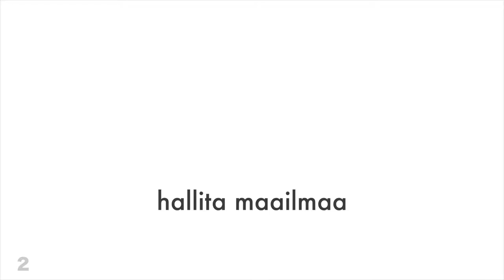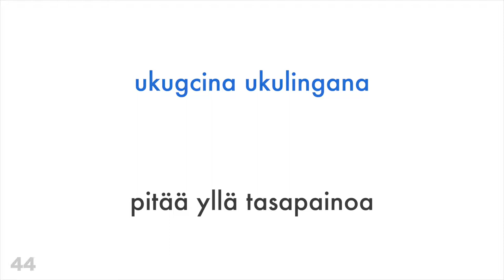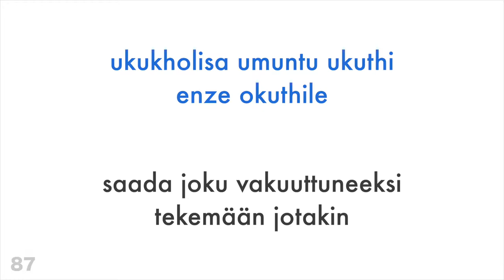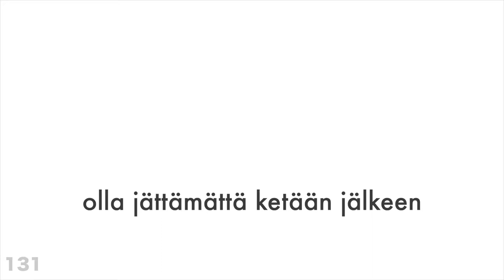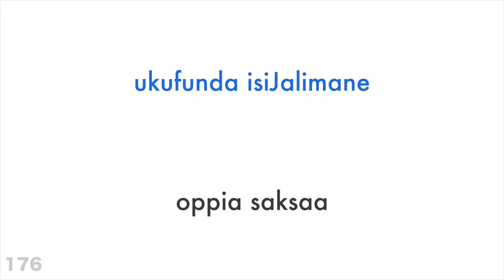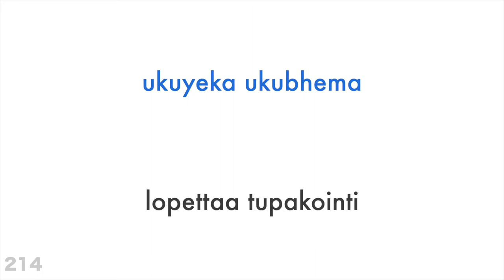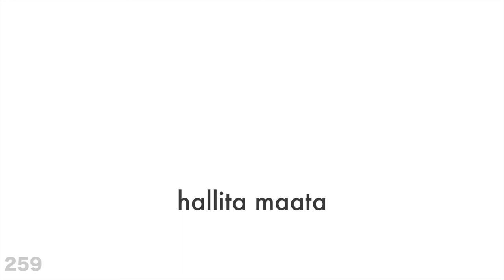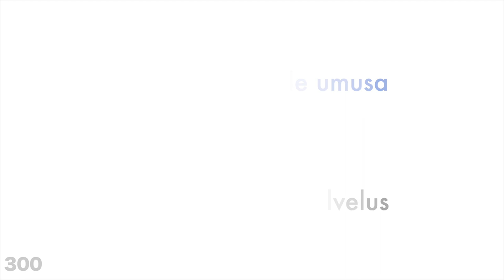300 verbiä + Lukeminen ja kuuntelu: - Zulu + Suomi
Haluatko oppia lisää?